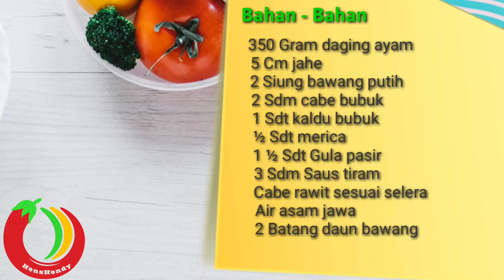Ayam Saus Tiram Pedas, Asam, Manis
Bahan - Bahan

- 350 Gram daging ayam
- 2 Siung bawang putih
- 5 Cm jahe
- 2 Sdm Cabe bubuk
- 1 Sdt kaldu bubuk
- ½ Sdt merica bubuk
- 2 Sdm Gula pasir
- 5 Sdm Air asam jawa
- 3 Sdm saus tiram
- Cabe rawit jumlah sesuai selera / Diiris
- 2 Batang daun bawang
- Air secukupnya